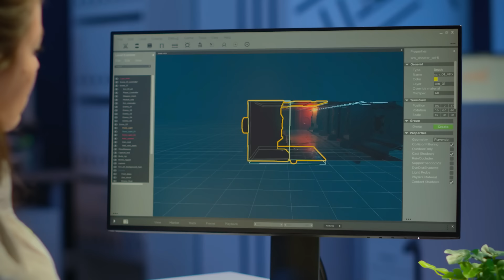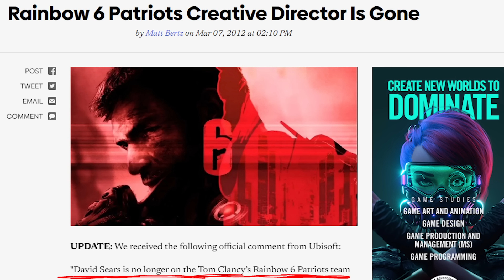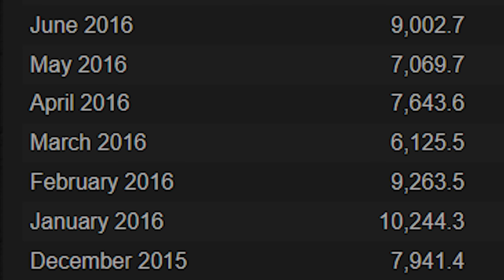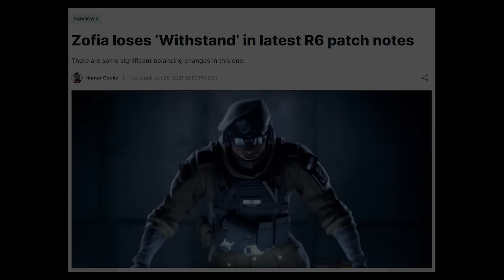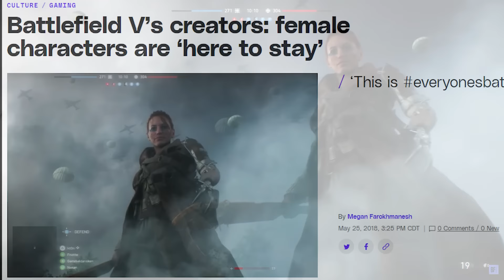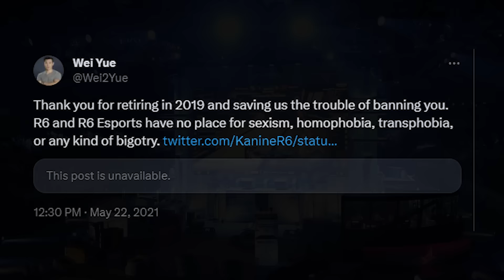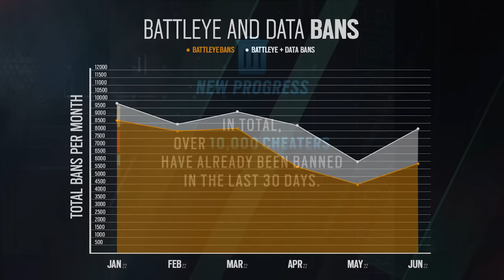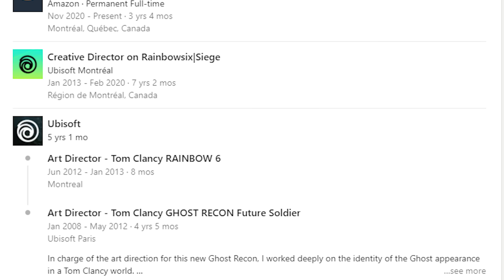Rainbow Six Siege Was Almost The #1 FPS Game...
Rainbow Six Siege. A game that was nearly written off in 2016, would just two short years later, become a premier FPS title. Bolstering hundreds of thousands of monthly players and a healthy esports ecosystem. Nowadays, the player counts are a fraction of what they were, and the once-healthy esports scene is barely alive. So what happened to Rainbow Six Siege, and why did it fail to become the #1 FPS game?